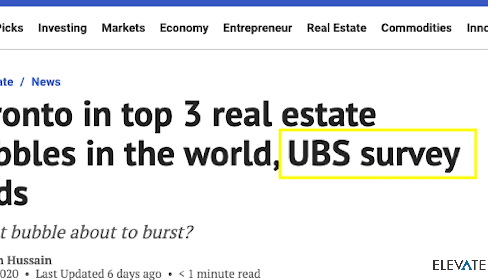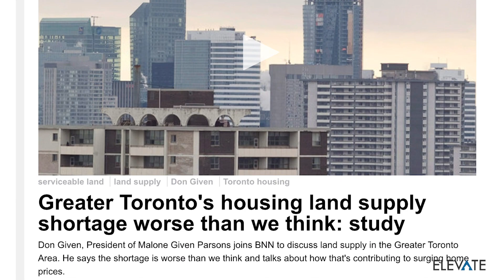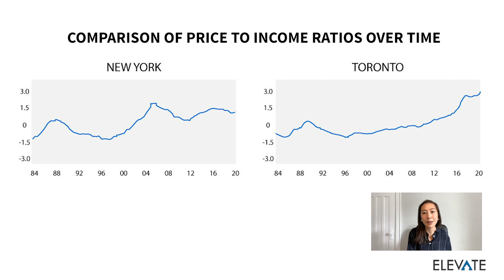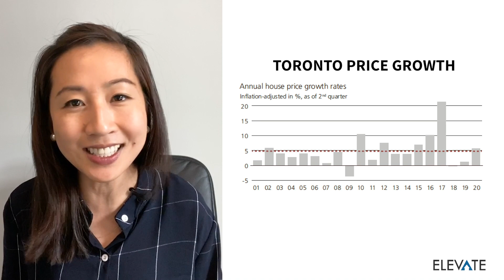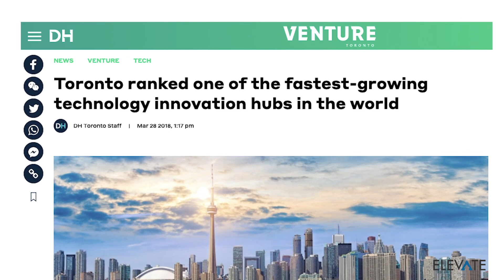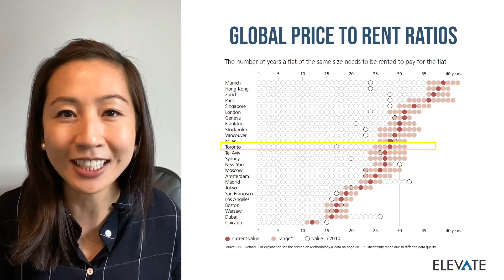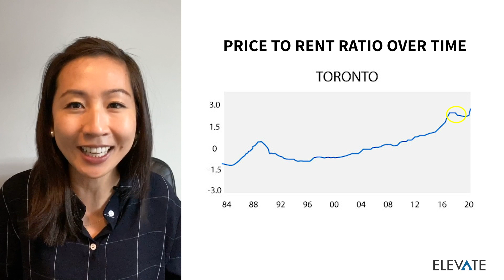Is Toronto In A Housing Bubble? (Bursting The UBS Real Estate Bubble Index!)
Many news outlets have been reporting that Toronto is in “bubble territory”. At first glance, this is pretty scary because it seems like everyone’s talking about this - but when you read into this a bit more, you’ll see that they’re all really just pointing to the same source which is a report by Swiss Investment bank UBS. So whether Toronto is in a bubble really comes down to whether UBS’s bubble index is accurate. Watch this video as we break down how UBS calculates their bubble index and, more importantly, why it doesn’t work well for Toronto!

Elevate is a one-of-a-kind real estate investing service for Toronto. We help you with planning, decision making, and physically assist you with getting your investment property up and running.

0:00 - Intro
1:28 - UBS Bubble Index Factors
1:44 - Construction to GDP Ratio
2:00 - Mortgage to GDP Ratio
2:24 - Price to Income Ratio
5:28 - Price to Rent Ratio
6:44 - City to Country Ratio
7:40 - What's Really Happening With Toronto Real Estate